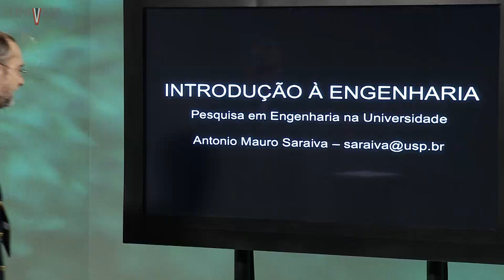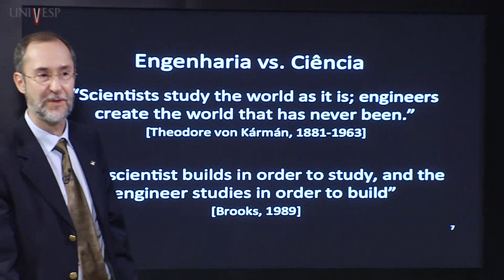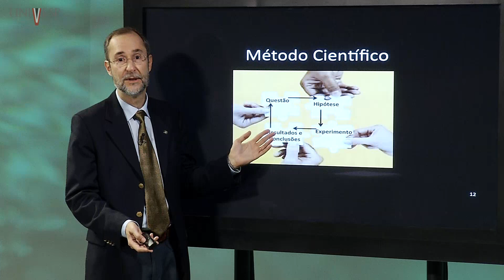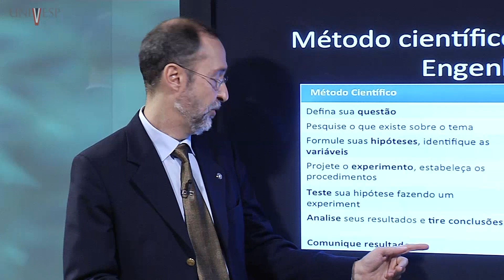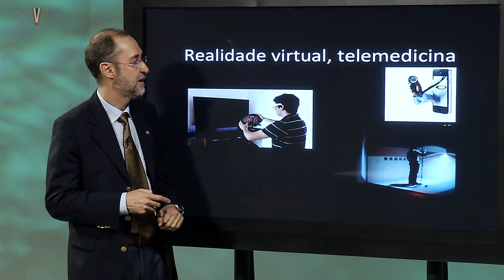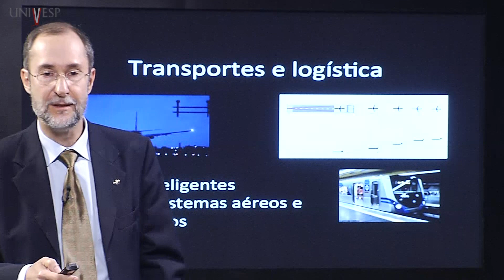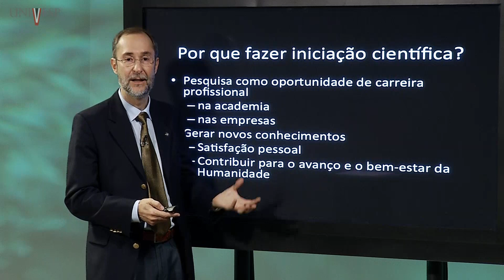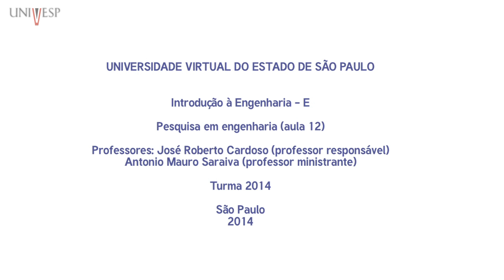Introdução à Engenharia - Aula 12 - Pesquisa em Engenharia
Aula da disciplina Introdução à Engenharia do curso de Engenharia da Universidade Virtual do Estado de São Paulo - Turma 2014.
Professor responsável pela disciplina: José Roberto Cardoso
Professor ministrante: Antonio Mauro Saraiva